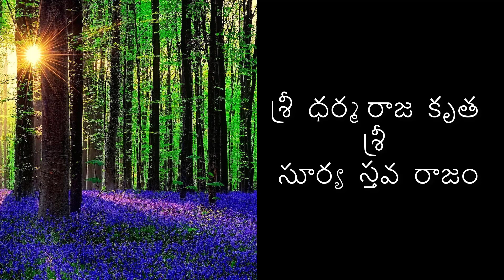శ్రీ ధర్మ రాజ కృత శ్రీ సూర్య స్తవ రాజం ✔